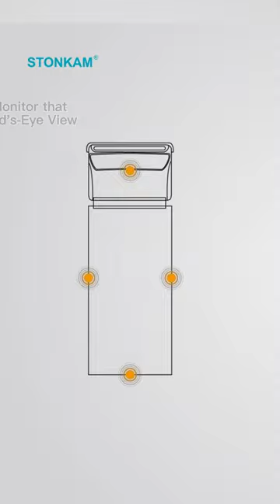7 inch HD 360 Surround View Safe Driving Assistance Monitor All-in-one System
360 surround view system all-in-one device integrates AVM algorithm and could achieve surround driving image without control box, no blind spot around 360°. It take only one minute for automatic calibration and supports automatic plane correction, saving time and effort. Able to work with pedestrian detection camera and radar, it strengthens safe security for the driving of trucks, public transports and emergency vehicles.